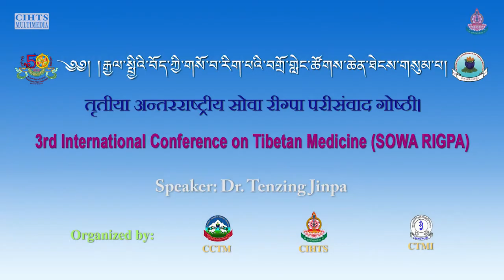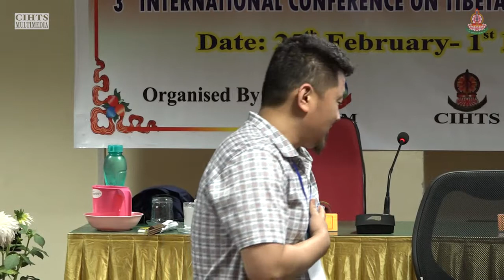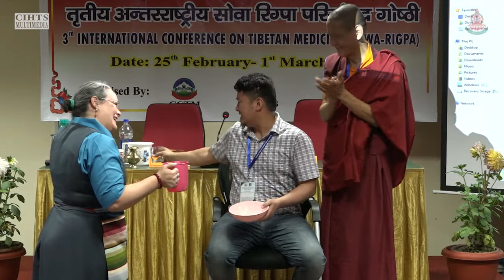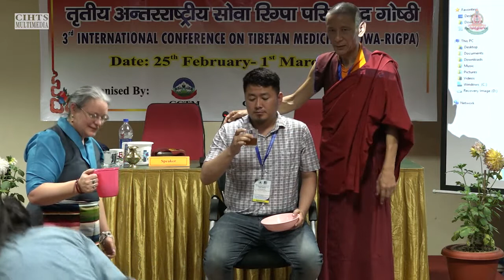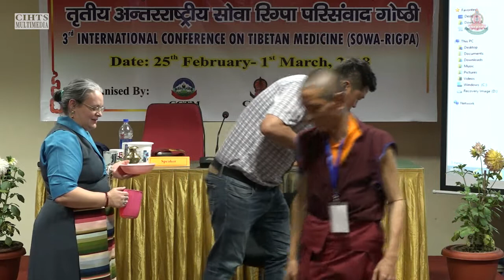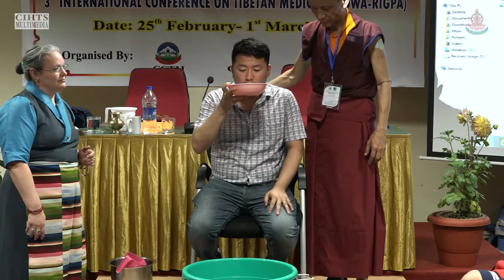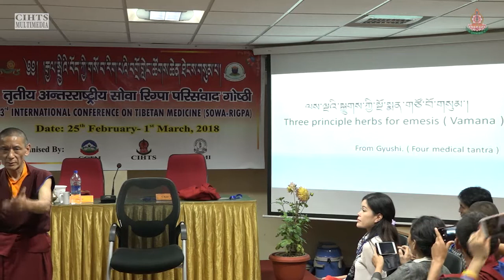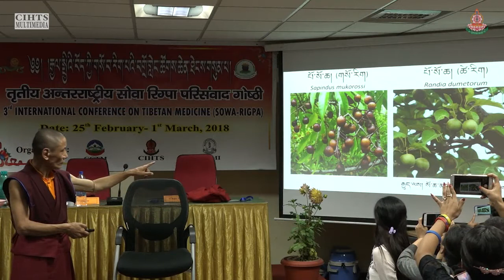གསོ་བ་རིག་པ་ལས་སྐྱུག་གི་ལག་ལེན། བསྟན་འཛིན་སྦྱིན་པ།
གསོ་བ་རིག་པ་ལས་སྐྱུག་གི་ལག་ལེན།
བསྟན་འཛིན་སྦྱིན་པ།

3rd International Conference on Tibetan Medicine
25th February – 1st march, 2018